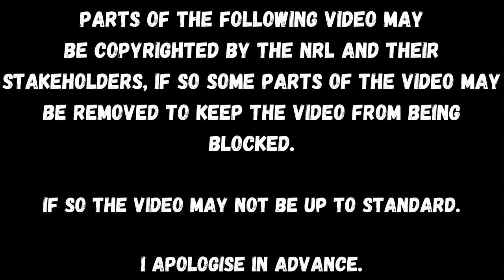THE BUNKER IS RUINING THE NRL | Wests Tigers Robbed